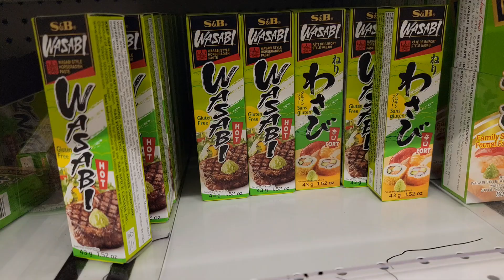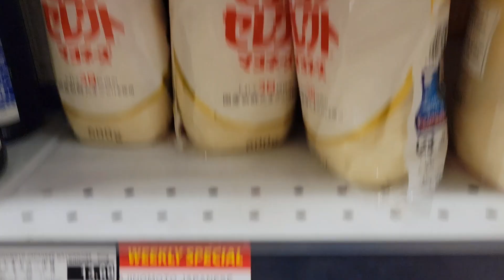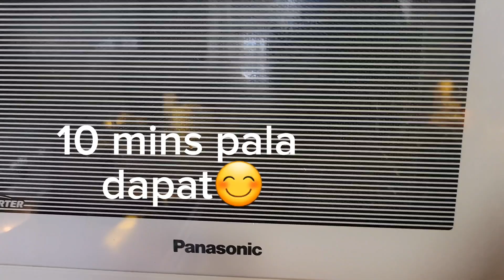SUSHI MAKING+ROOM FOR RENT UPDATE| BUHAY CANADA| OFW